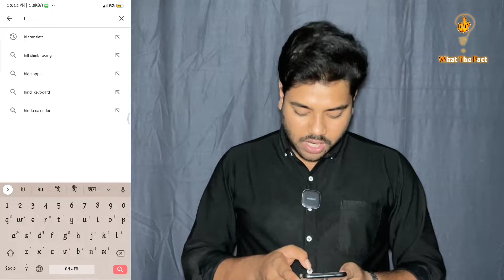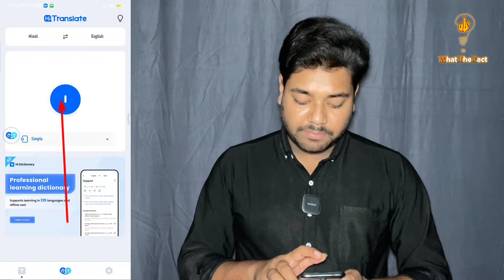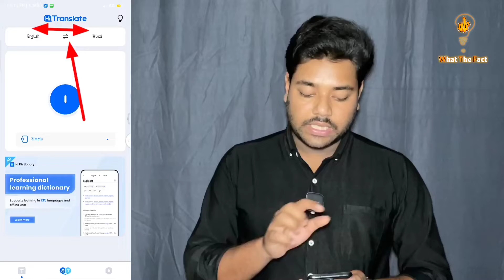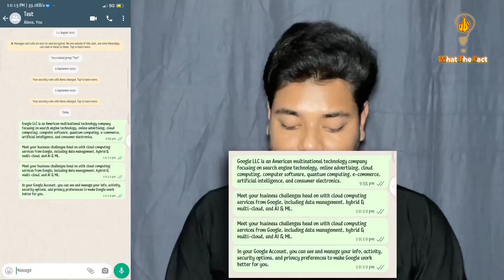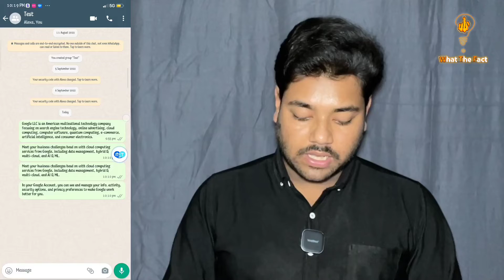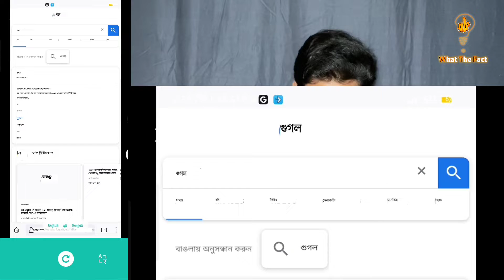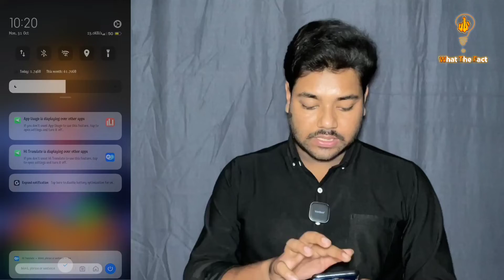Without Copy-Paste You can LIVE translate your WhatsApp chat to any language | What The Fact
Description: All the Android/iOS application, mobile & Technical troubleshooting.

translate app

translate all free app kaise use kare

translate pro

translate app kaise use kare

translate go app

translate all easy translator

translate kaise karen

translate english

live translate app

live translate

live translate youtube video

live translation pixel 6

live translation app android

live translation earbuds

live translation samsung

live translate video

live translation google

live translate pixel

chat translate app kaise use kare

chat translate

chat translator for whatsapp

chat translator for instagram

chat translator for whatsapp kaise use kare

chat translator keyboard

chat translator for messenger

chat translator for whatsapp malayalam

chat translator for whatsapp in tamil

chat translator for whatsapp telugu

english to bengali translation app

english to bengali dictionary

english to bengali keyboard

english to bengali app

english to bengali meaning

english to bengali speaking

english to bengali typing keyboard in mobile

english to bangla translation app

english to bangla speaking

english to bangla keyboard

english to bangla apps

english to bangla word meaning

english to bangla dictionary apps

english to bangla meaning

english to hindi app

english to hindi song

english to hindi translation kaise kare

english to hindi typing software for pc

english to hindi thought

english to hindi keyboard

bengali to english translation app

bengali to english speaking

bengali to english dictionary

bengali to english translation keyboard

bengali to english keyboard

bengali to english conversation

bengali to english word meaning